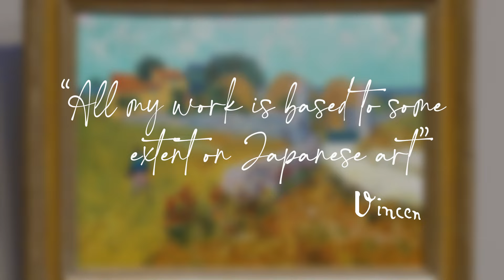Is Andō Hiroshige the secret behind Vincent van Gogh’s “Farmhouse in Provence”?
Paintings often hold more meaning than meets the eye.

 When van Gogh arrived in Paris in 1886, he fell in love with Japanese ukiyo-e woodblock prints. Inspired by these prints and one of his favorite artists, Andō Hiroshige’s Full Bloom Along the Sumida River [Sumida-gawa hana-zakari], van Gogh painted bold landscapes capturing the relationship between humans and nature in his Farmhouse in Provence.

 Vincent van Gogh and Andō Hiroshige were two great artists connected across time and space. Learn about their connection to ignite your own inspiration.